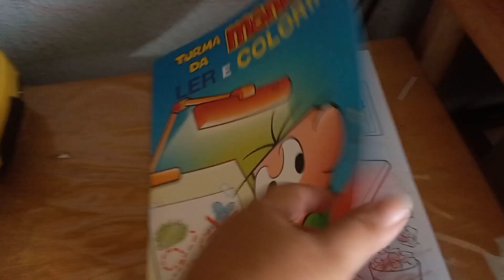VLOG ROTINA DE LIMPEZA E ORGANIZAÇÃO | Apê que virou Ateliê 🙈🧵